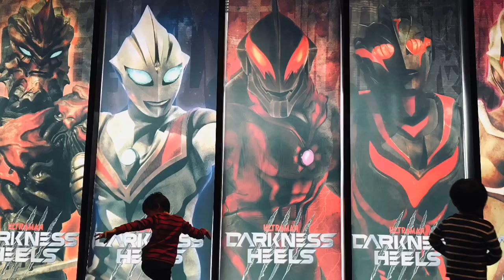【ウルバト】ゼッパンドン・改造パンドン・ラゴラスエヴォ・タッコング『怪獣総進撃Part1』『怪獣総攻撃』【ウルトラ怪獣バトルブリーダーズ】Ultraman◆ウルトラマン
1戦目
◆メインクエスト◆
4-3
怪獣総進撃Part1

バルタン星人ベーシカルバージョン
ゼッパンドン
改造パンドン
グローザム

◆相手チーム◆
アントラー Antlar
サタンビートル Satan Beetle
ツインテール twin tail
ブルトン Bullton
ダダ dada

2戦目
◆メインクエスト◆
6-11
怪獣総攻撃

ラゴラスエヴォ
EXレッドキング
タッコング
ドラゴリー

◆相手チーム◆
ファイヤーゴルザ fire Golza
メルバ  Melba
ガンQ  Gan Q
レイキュバス Reicubas
キングジョー King Joe

iPhone
αndroid
iOS